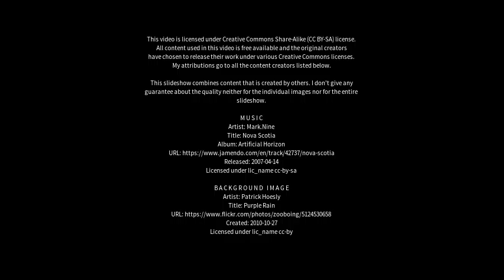Best places to visit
Best places to visit - Itumbiara (Brazil) Best places to visit - Slideshows from all over the world - City trips, nature pictures, etc.